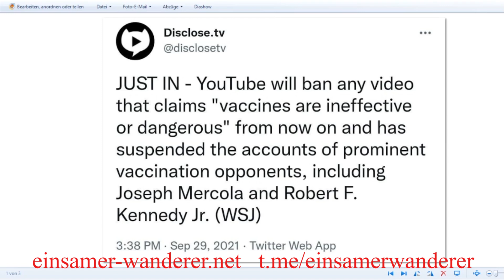Youtube schränkt Meinungsfreiheit noch weiter ein Kennedy und RT gelöscht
Der Korridor des Sagbaren wird immer enger. Ichhabe deshalb nochmehr auf privat gestellt. Aber ihr wißt ja wo ihr was findet...